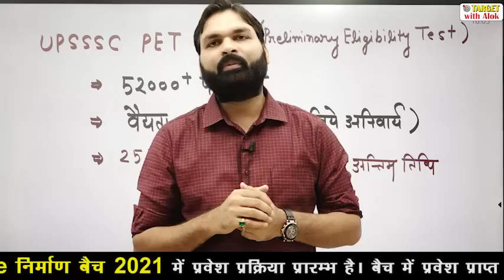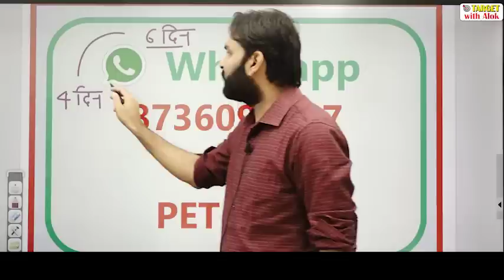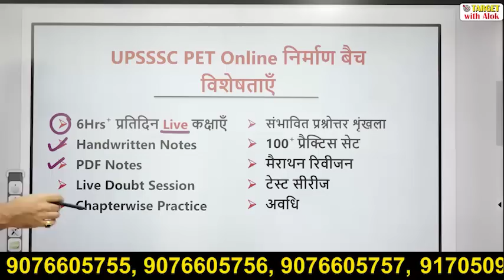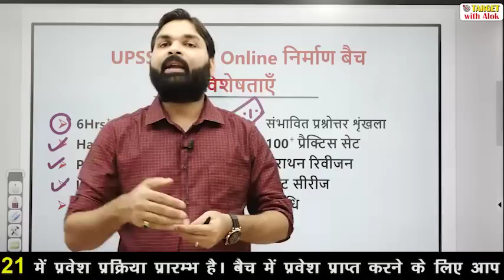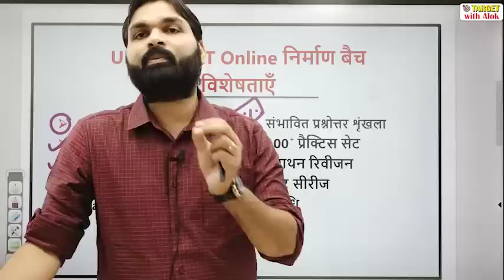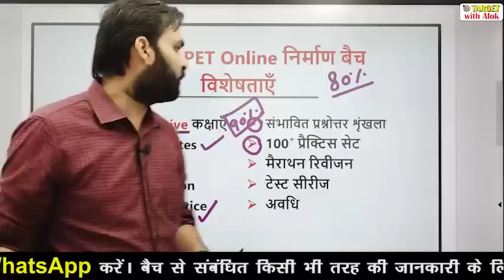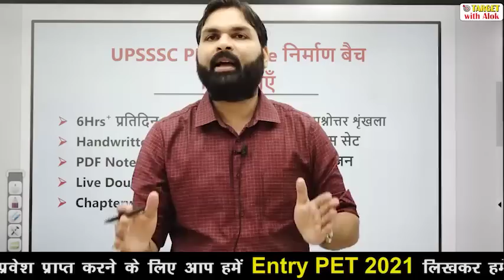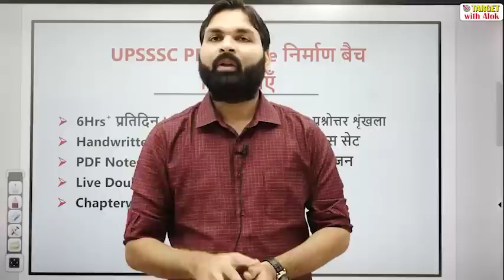UPSSSC PET ।। बेस्ट स्टडी मेटेरियल, सही रणनीति, उच्च अंको के साथ करें परीक्षा पास ।। Ravi P Tiwari